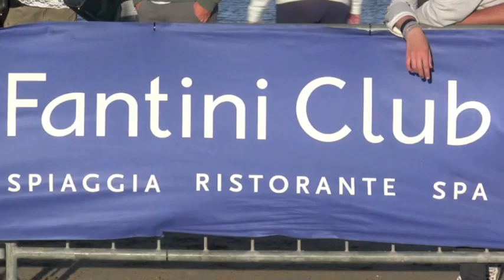fantini club spiaggia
Special  Event  Fantini Club